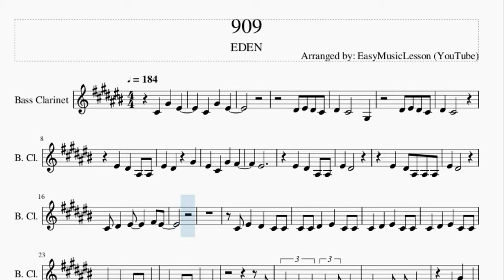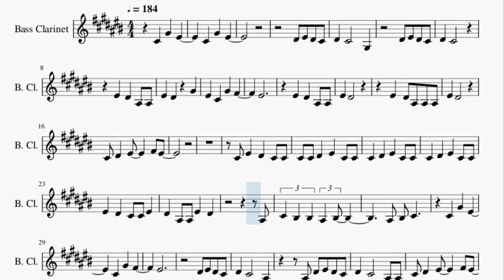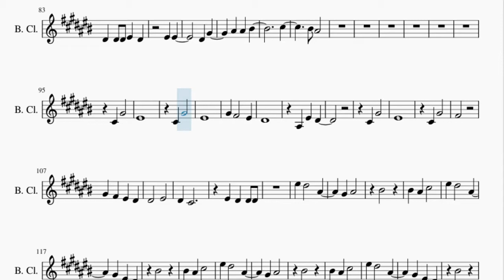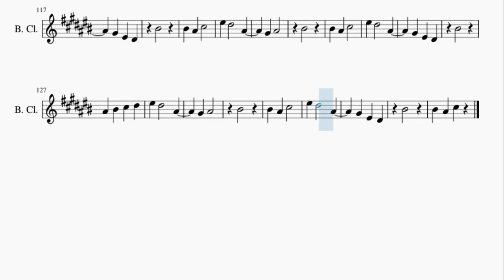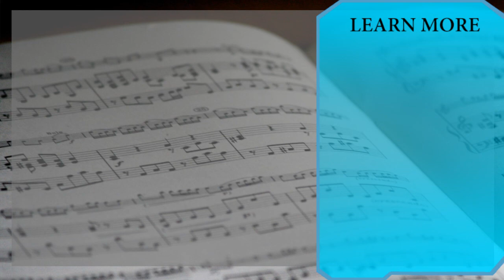Bass Clarinet Sheet Music: How to play 909 by EDEN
Here is a sheet music/tab video on the song 909 by EDEN on the bass clarinet. A bass clarinet sheet music arrangement which is transposed to notes that are easily played by bass clarinet, for the song 909 by EDEN.

EasyMusicLesson teaches you to play the your favorite instrument, through well-arranged sheet music so that you too can learn how to play 909 by EDEN on the bass clarinet as fast as you can. A bass clarinet sheet music with backing tracks to help your play the song better.

Chords of Bass Clarinet arrangement:
Ab Min   B Maj   E Maj   Ab Min   B Maj   Db Min   Ab Min   B Maj
E Maj   Db Min   Gb Maj   B Maj   Db Min   Ab Min   B Maj   E Maj
Ab Min   B Maj   Db Min   Ab Min   B Maj   E Maj   Db Min   Gb Maj
B Maj   Db Min   E Maj   Gb Maj   Ab Min   Gb Maj   E Maj   Gb Maj
Ab Min   E Maj   Gb Maj   Ab Min   Gb Maj   E Maj   Gb Maj
Ab Min   Gb Maj   E Maj   Gb Maj   Ab Min   Gb Maj   E Maj
Gb Maj   Ab Min   Gb Maj   B Maj   Db Min   E Maj   Gb Maj
Ab Min   Gb Maj   E Maj   Gb Maj   Ab Min   E Maj   Gb Maj
Gb Maj

Melody notes of Bass Clarinet:
Db4 Ab4 F4   Db4 Ab4 F4
Eb4 F4 Eb4 Db4
Eb4 Db4   Ab3
Eb4 Db4
F4 Eb4 Bb3 Bb3
F4 Eb4 Ab4
F4 Db4 Ab4 Gb4
F4
F4 Eb4
F4 Eb4 Bb3 Bb3 Bb3
F4 Eb4
Db4 Eb4 F4   Gb4 F4
Db4 F4 Eb4 Db4 Db4
Db4 Db4 Eb4 F4 Db4 Db4
Db4 Eb4 F4 Db4 Db4
F4 Eb4 Db4 Db4 F4
Eb4 Bb3 Bb3 F4 Eb4
Bb3
Db4 C4 C4 Bb3 C4
Bb3 C4 Db4
Db4 Ab4 F4
Db4 Ab4 Gb4
F4
Bb3 Eb4 F4 Eb4 Db4
Eb4 Db4   Bb3 Bb3
Db4 Ab4
F4
Db4 Ab4
F4
Ab4 Gb4   F4
Eb4
Bb3 F4 Eb4
Db4 Ab4
F4
Db4 Ab4
Gb4
Ab4 Gb4 F4 Eb4
Eb4   F4
Eb4 Db4
F4 Eb4 Eb4 Eb4
Eb4 Eb4 F4 Eb4 Db4 Db4
Db4 Gb3 Bb3 F4
Db4 Gb4
F4
F3 Bb3 Db4 Eb4 Db4
Gb4
Eb4 Bb3 F4 Gb4
Bb4 Gb4 Eb5
Db4 Gb4
F4
Gb4
Bb4 Gb4 Eb5
Ab4
F4 Db4 Db4 F4 Eb4
Eb4 Eb4
Eb4 Eb4 Db4 F4 Eb4
Eb4 Eb4
Eb4 Eb4 Eb4 Db4 Eb4 Eb4
Eb4 Db4 Eb4 Eb4 Eb4
Eb4 Eb4 Eb4 F4 Eb4
F4 F4
Eb4 Ab4
Bb4 Bb4 C5
Db5
C5 Bb4
Db4 Ab4
F4
Db4 Ab4
F4
Ab4 Gb4   F4
Eb4
Bb3 F4 Eb4
Db4 Ab4
F4
Db4 Ab4
Gb4
Eb4   F4
Eb4 Db4
Ab4 Bb4
C5
C5 Bb4 Db5
C5
C5 Bb4 Db5
F5 Eb5   Bb4
Ab4 Bb4
C5
C5 Bb4 Db5
C5
Ab4 Bb4
C5
C5 Bb4 Db5
C5
C5 Bb4 Db5